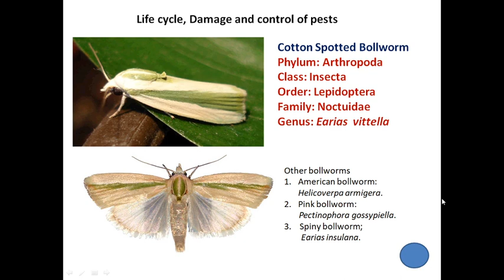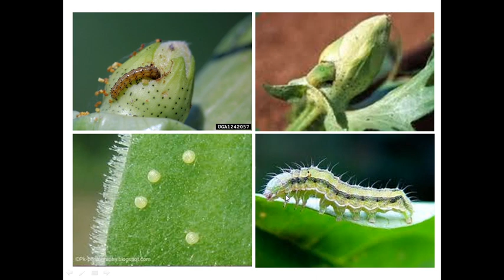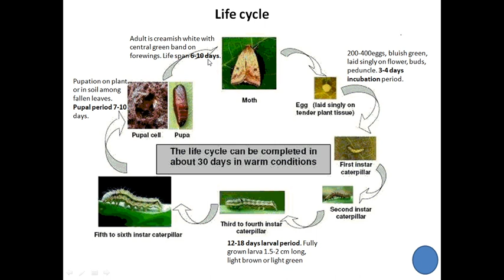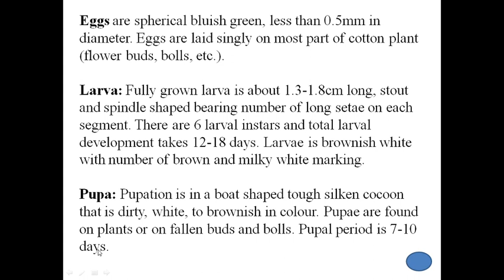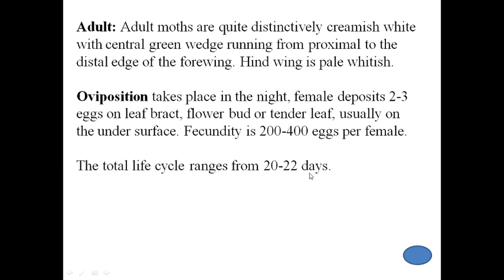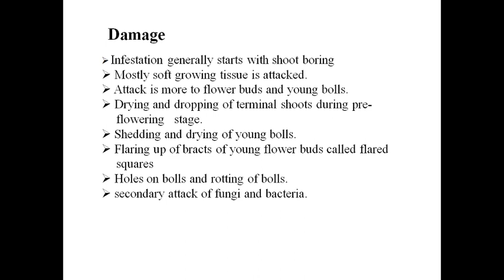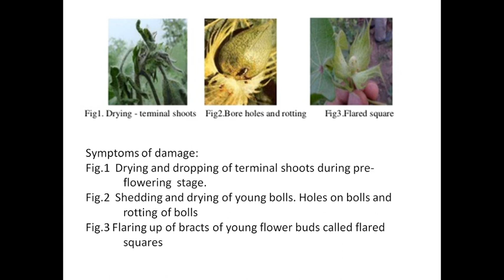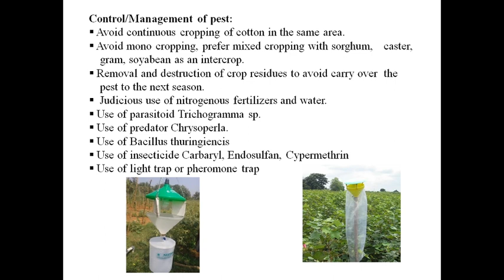Cotton spotted bollworm, Earias vittella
Life cycle, damage and control of Cotton spotted bollworm, Earias vittella